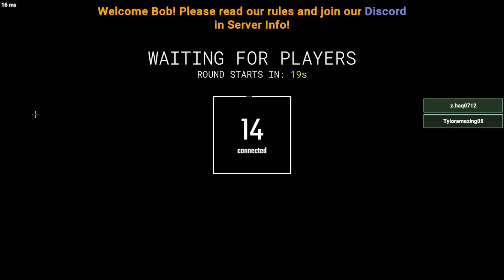SCPSL: Cola Addict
I am addicted to cola in this game, i have drunk 600 in past week. Send help.

My IGN: Bob